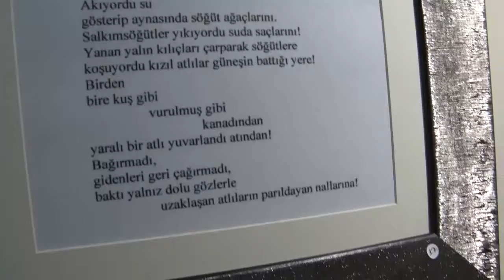BALABAN SERGİSİ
Şişli Balaban Resim Sergisi